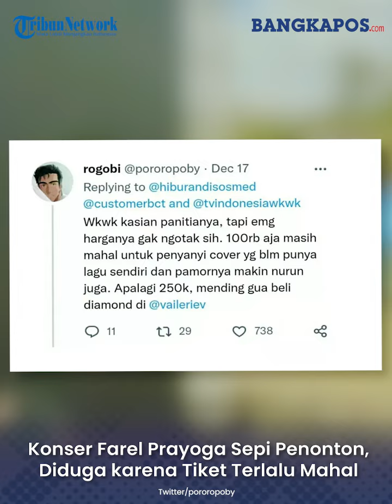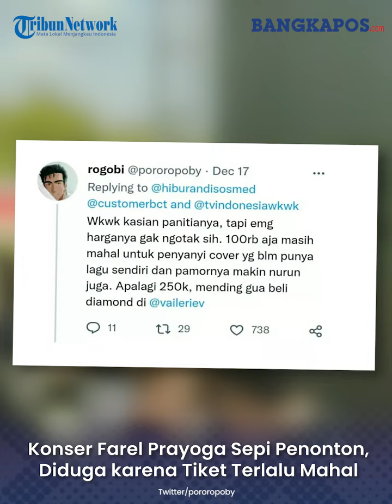Konser Farel Prayoga di Gunung Kidul Sepi Penonton, Diduga karena Tiket Terlalu Mahal